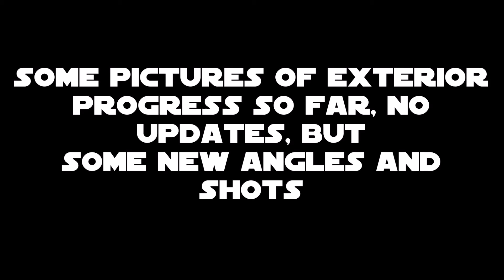Star Destroyer Upgrade Part 5 - Interior Rework and Build Overview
Here's another update for my Star Destroyer modification series, I've gone back to text and pictures, I think it works better :)

SONG TITLE: TheFatRat - Xenogenesis [Tasty Release]